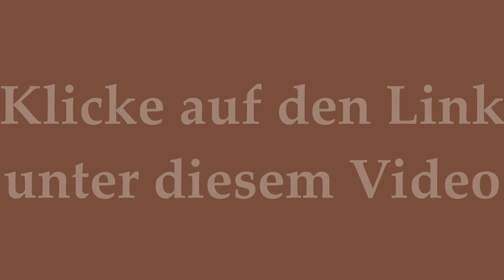Wie du mit wenig Geld nach Australien fliegen kannst? Travel and Work in Australien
Finde die günstigsten Flüge: Viele wichtige Tipps um beim Flug richtig Geld zu sparen
Das ist Andreas. Es war immer sein Traum, nach Australien zu fliegen.

Er muss unter harten Bedingungen für einen sehr niedrigen Lohn arbeiten.
Kein Geld zum Sparen: Das Sparschwein von ihm bleibt leer.
Wie kann ich ganz nebenbei tausende Euro verdienen?

Lerne wie du mit wenig Geld so viel wie möglich von Australien entdecken wirst.
Sein Kumpel erzählte ihm, wie man nebenbei im Internet Geld verdienen kann.

Lerne wie du nebenbei im Internet Geld verdienen kannst.

Mache dein Traum wahr, fliege nach Australien.
Wie du mit wenig Geld nach Australien fliegen kannst?